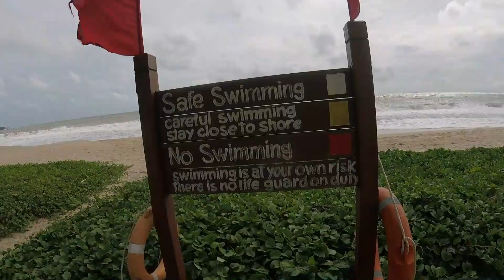Thailand, Ko Lanta | 2017